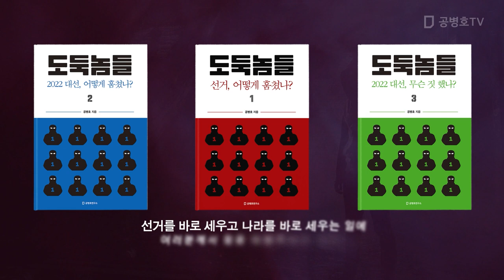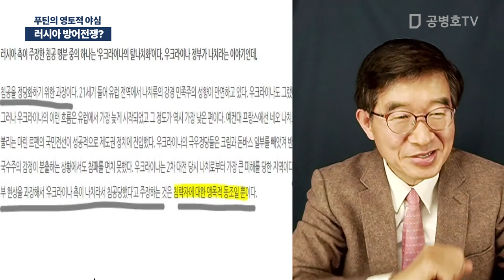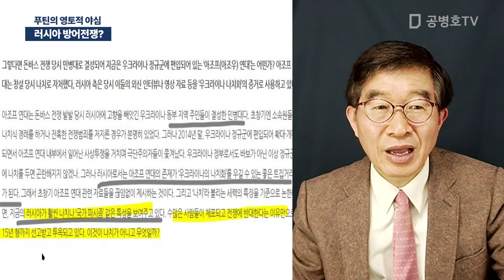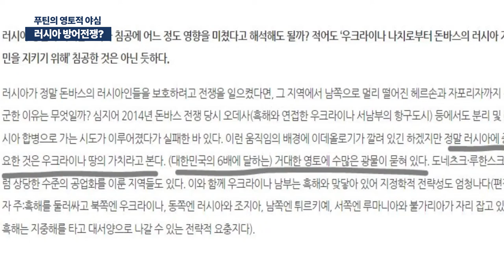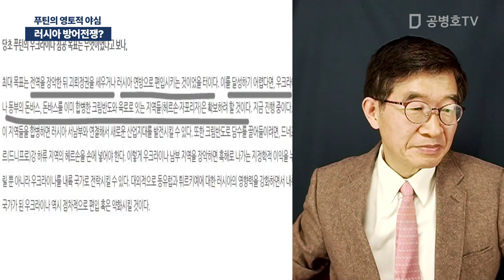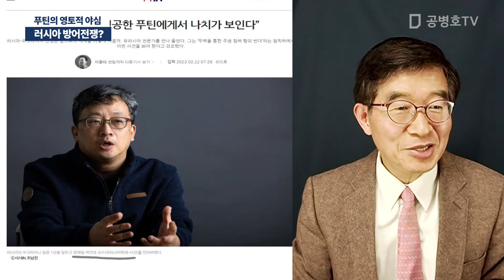러시아 방어전쟁? / 푸틴의 영토적 야심 [공병호TV]